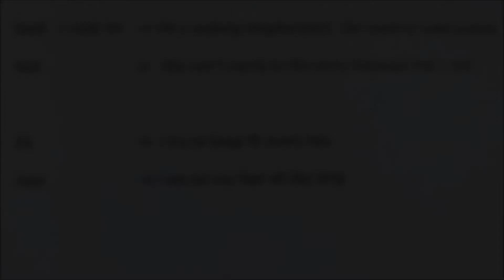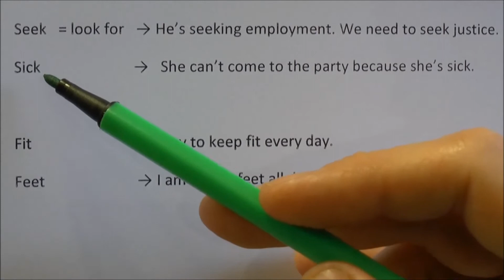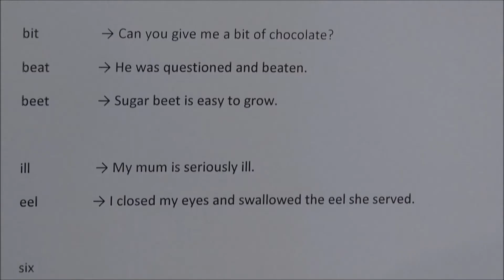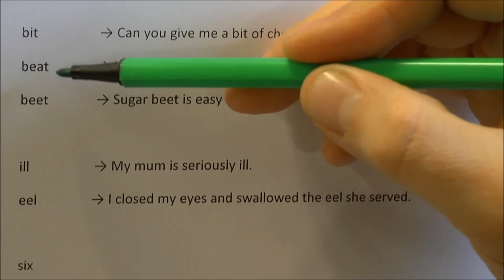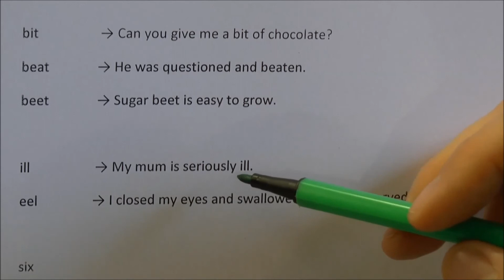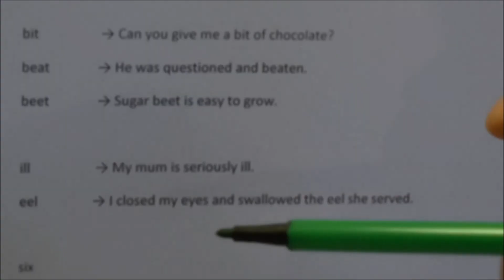Długie i krótkie [i] - wymowa cześć 4 - język angielski